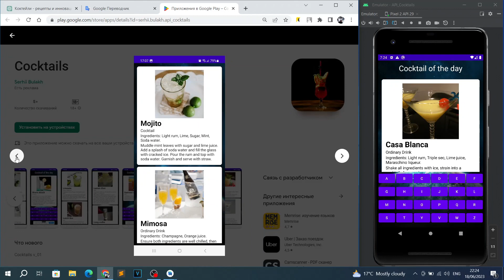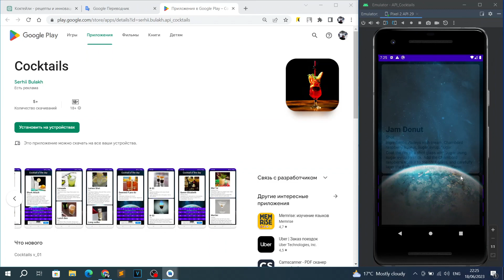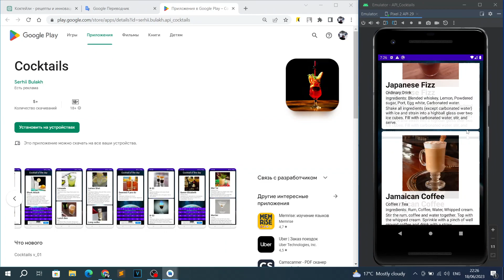Приложение для истинных любителей коктейлей.